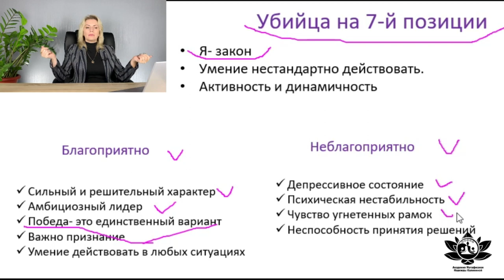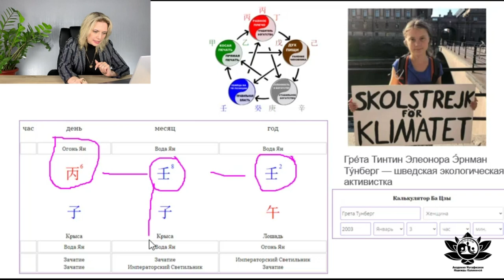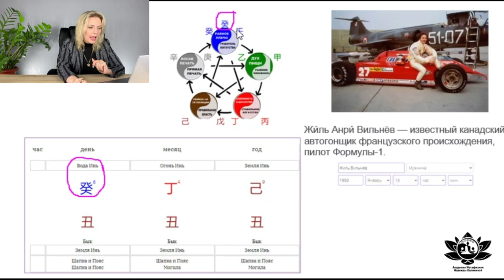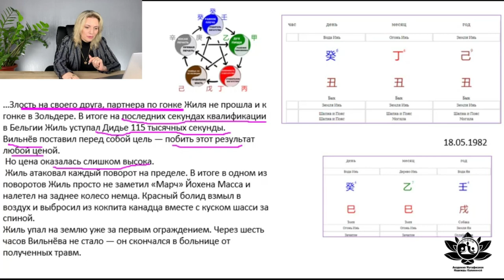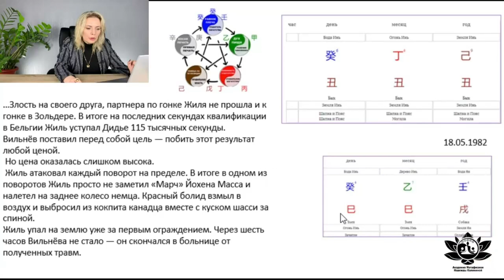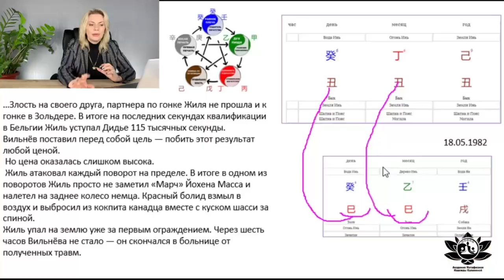Убийца на 7-й Позиции \\ 10 Божеств БаЦзы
В данном видео мы рассмотрим 1 из 10 Божеств Ба-Цзы - Убийцу на 7-й Позиции.

🍀 Вы можете выразить свою благодарность за знания, которыми щедро делится Надежда

Купить Курс Ба-Цзы. Опережая Судьбу
Купить Курс Фэн-Шуй. Управляя жизнью
Купить Практикум по Ба-Цзы. Занятие 1. Слабая карта с Огненным наказанием
Купить Практикум по Ба-Цзы. Занятие 2. Совместимость четырех карт (2 пары)
Купить Практикум по Ба-Цзы. Занятие 3. Женская карта с чрезмерно сильным элементом власти
Купить Практикум по Ба-Цзы. Занятие 4. Можно ли обойти смерть?
Купить Практикум по Ба-Цзы. Занятие 5. Много денег и огромное самовыражение в картах Ба-Цзы
Купить Практикум по Ба-Цзы. Занятие 6. Успех в бизнесе, но сложность в личной жизни в картах Ба-Цзы

Надежда Калинина - основатель и преподаватель ШенЦи Академии Метафизики. Более 13 лет изучаю Китайскую Метафизику. В концепции метафизики судьба человека складывается из  триединства: небо, человек, земля. Небо - это наша натальная карта рождения; Человек - наши мысли, поступки, поведение; Земля - окружающие нас энергии фен-шуй.